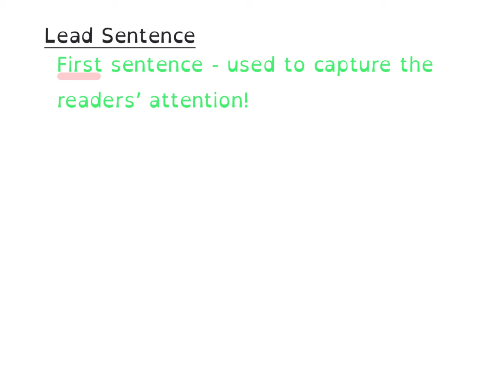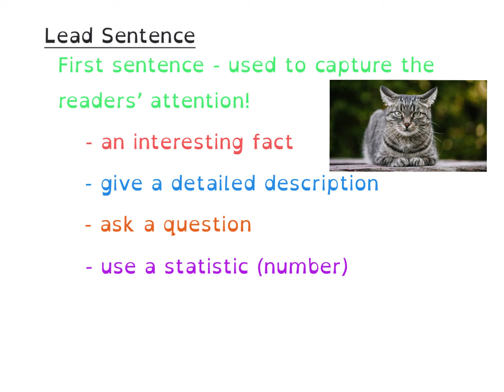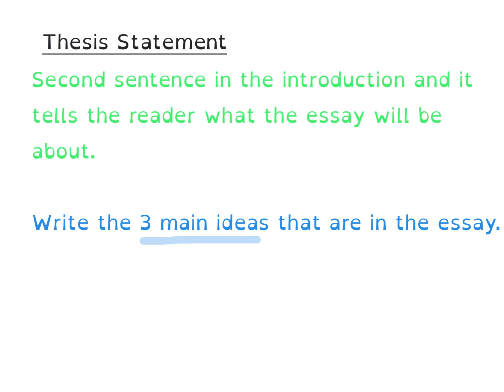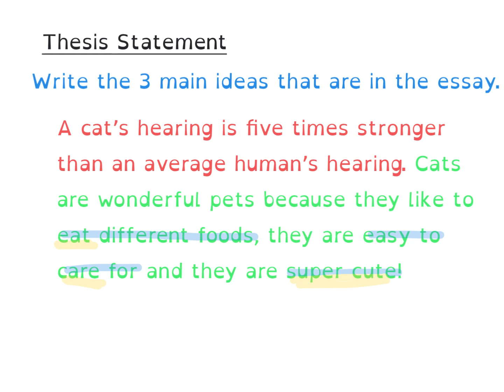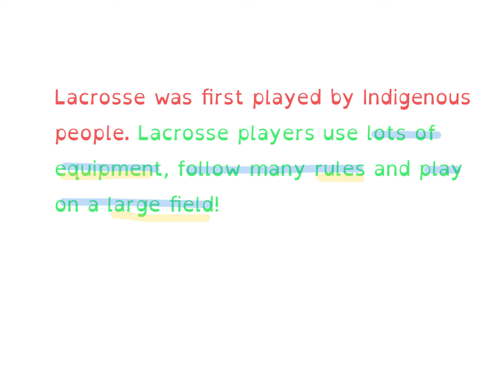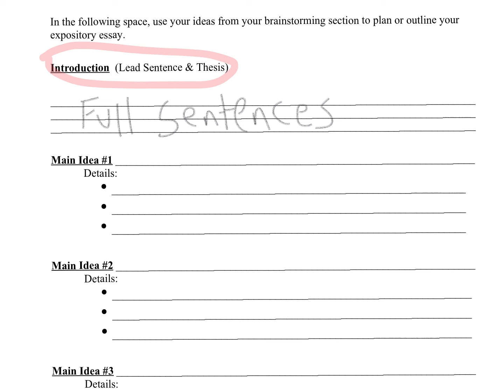Expository Writing Video #3 - Lead and Thesis.mp4